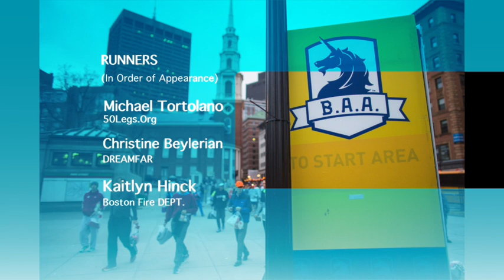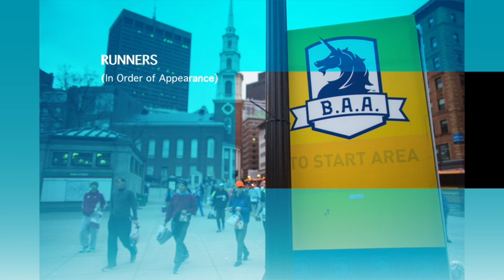Boston Marathon 2017: Why Do You Run?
We talked to past and present Boston Marathon runners from across the country and asked them why they laced up their sneakers to run 26.2 miles.